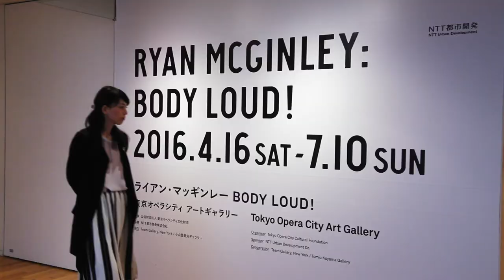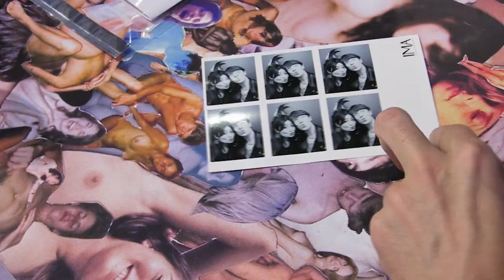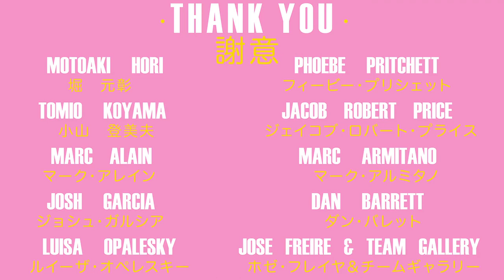Ryan McGinley: 'Body Loud' Tokyo Opera City Art Gallery, 2016